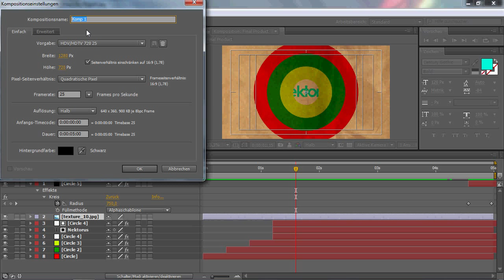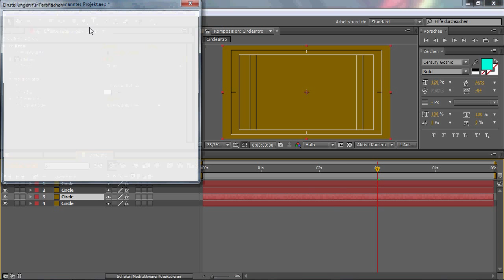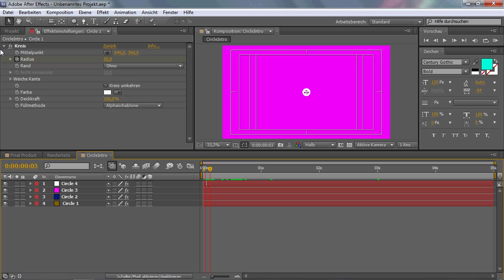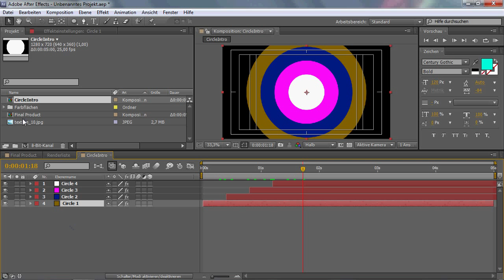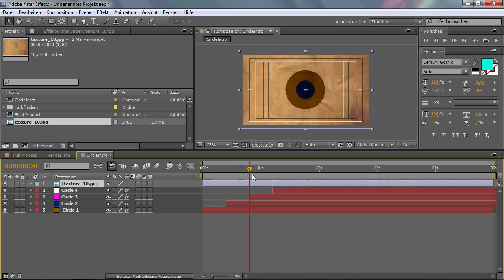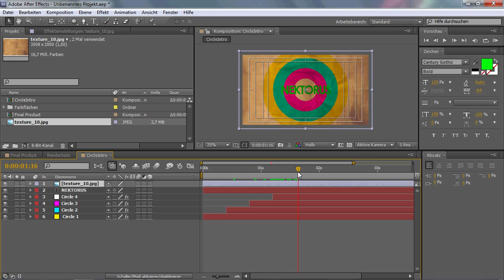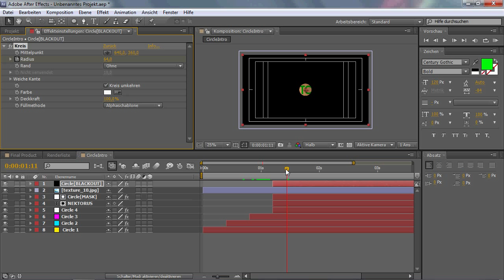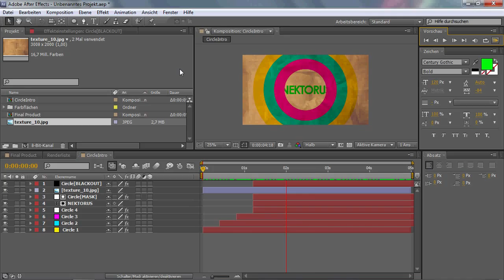After Effects Tutorial - German - Cool Circle Intro Effect [HD]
In dem Tutorial zeige ich euch wie man mit ein paar einfachen Handgriffen ein cooles Intro erstellen kann,
Viel Spaß :)

Weitere Tutorials in kürze.